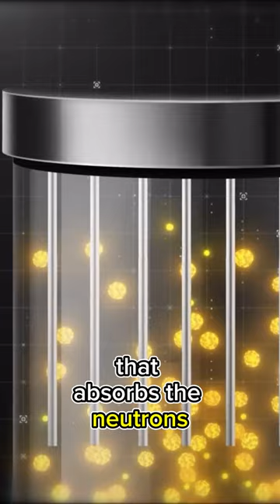Chernobyl Disaster: Discover The Catastrophe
Dive deep into the harrowing events of the Chernobyl Nuclear Disaster in this gripping video. Witness how a series of errors and oversights led to one of the most catastrophic nuclear accidents in history. Explore the intricate details of reactor design, safety protocols, and the fateful decisions that culminated in a devastating explosion. Discover the critical role of control rods, the fatal flaw of graphite tips, and the frantic efforts to contain the aftermath. Join us as we unravel the complexities of this tragic event and its enduring impact on global history.